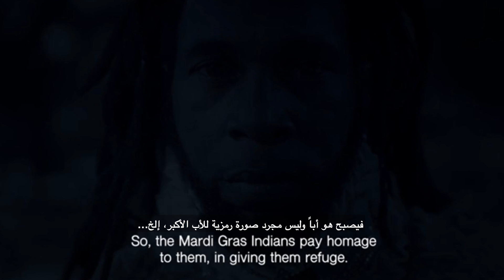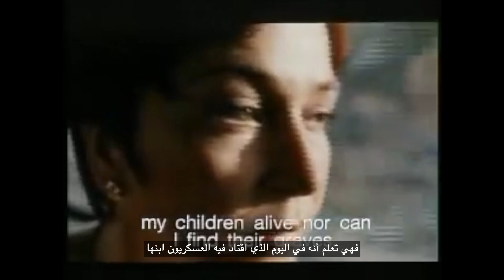سينما بديلة Cinema Badila - Interview with Maike Mia Hoene (Berlinale)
لقاء سينما بديلة مع مايكي ميا هوني – مبرمجة الأفلام القصيرة في مهرجان برلين خلال الدورة رقم 69 للمهرجان (فبراير/ شباط 2019).

Cinema Cinema interviews Maike Mia Hoene, Short Film Programmer at the Berlinale during the 69th edition of the festival (February 2019).